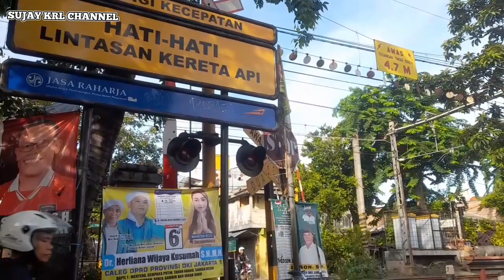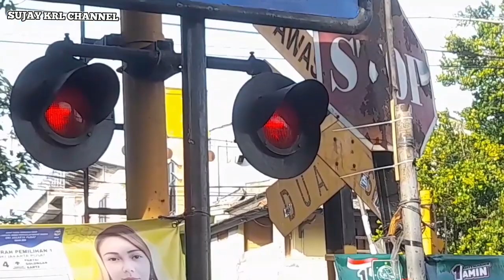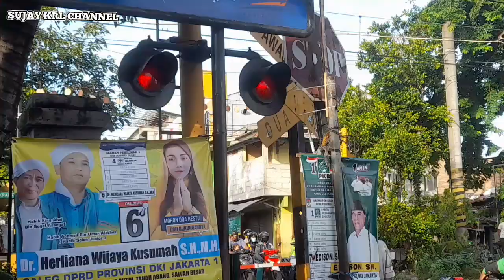RAILROAD CROSSING GANG SENTIONG ! KRL JR 205 Kereta Listrik Jabodetabek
Railroad crossinģ Gang sentiong